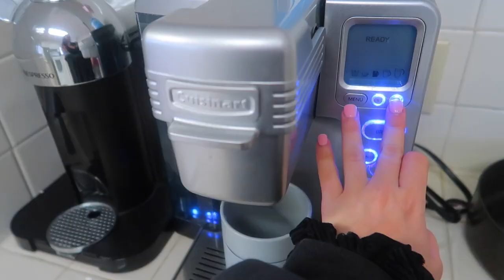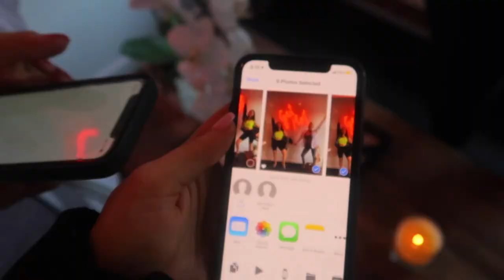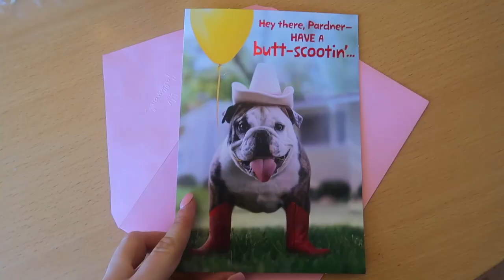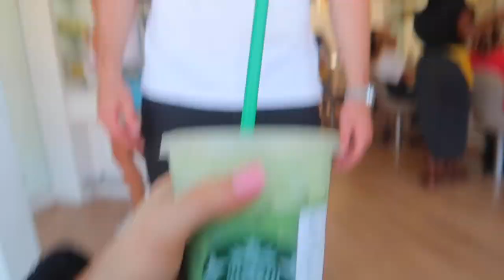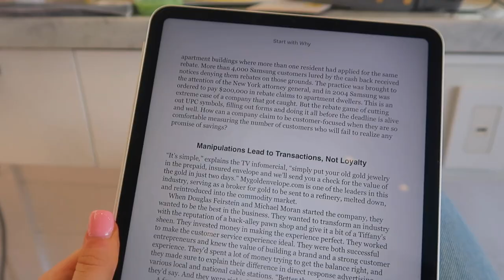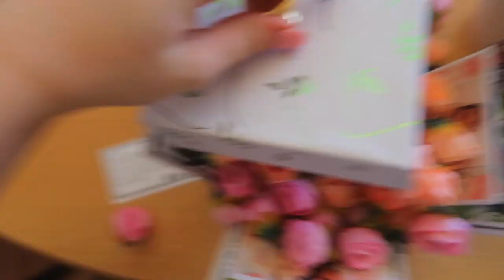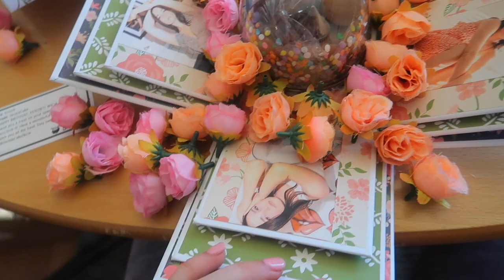22ND BIRTHDAY VLOG: surprise party, malibu, blow outs | Kenzie Elizabeth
hope u enjoy my 22nd birthday vlog! thank u sm to everyone who made it so special